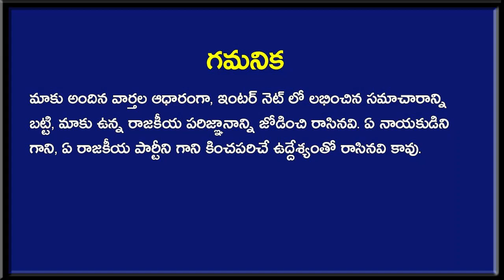మోడీ మార్క్ షాక్ - 103 జ్వరం తెప్పించే సెన్సేషనల్ ఆర్‌టి‌ఐ రిపోర్ట్?| PM Modi News | Taja30